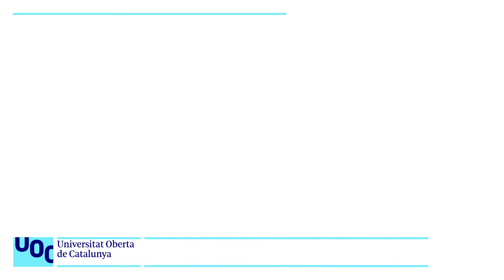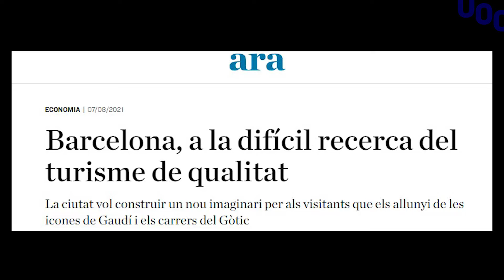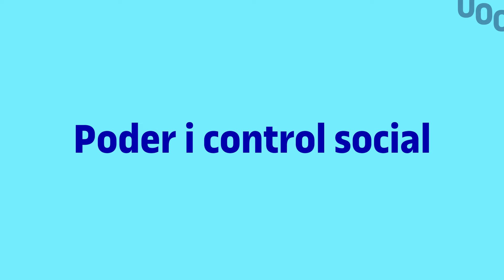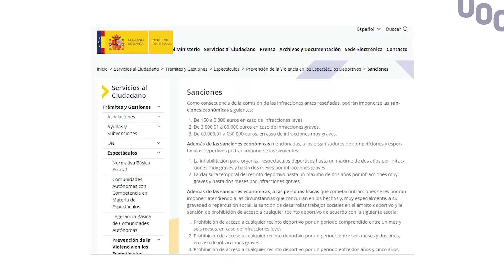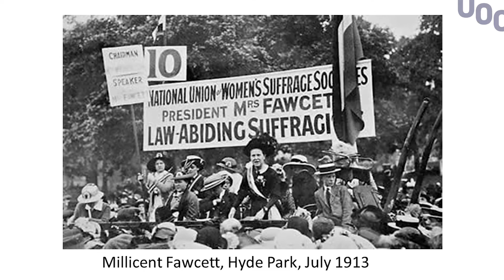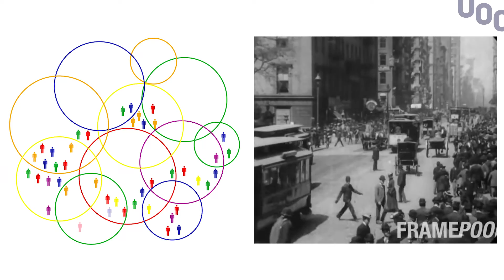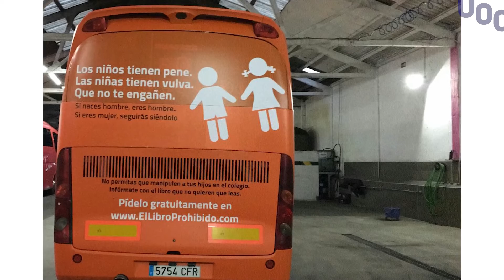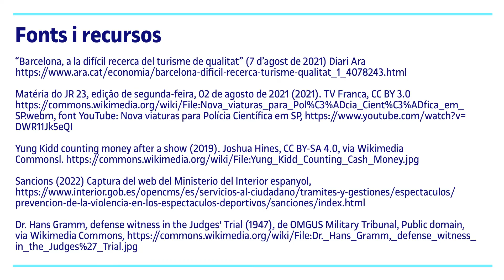Sociologia: Normalitat, desviació i poder | UOC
Vídeo d’introducció a la sociologia que relaciona els conceptes de normalitat, desviació i poder (Universitat Oberta de Catalunya; Roger Martínez Sanmartí i Jose Mansilla López)

00:00 Introducció
02:44 La normalitat
03:42 Relativitat: nosaltres som els altres dels altres
04:27 Poder i control social
10:51 Joc de normalitats en una societat plural i diferenciada
13:23 La normalitat sota sospita

ENG